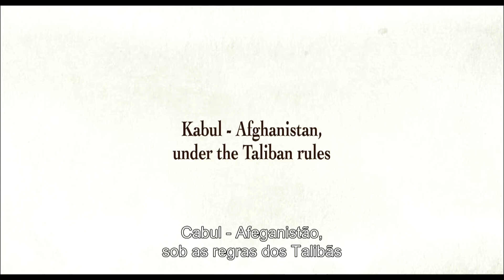As Andorinhas de Cabul | Trailer